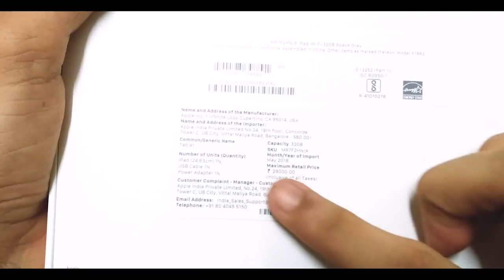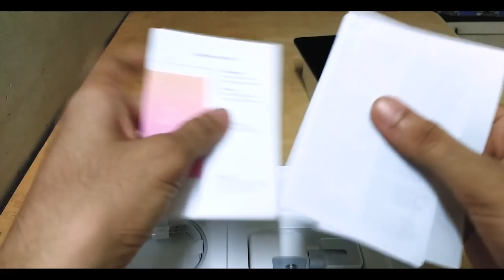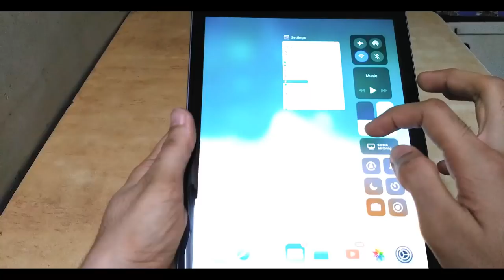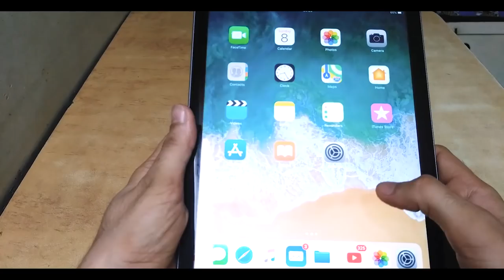Apple iPad 2018 UNBOXING! Expensive Unboxing ever!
Hello everyone,
This is my first unboxing video on this channel & bohat time laga is video ko banane me so i hope ki aap logo ko pasand aayi hogi!
Please comment kar ke batana ki kya improvement karna chahiye ?

Apple Pencil

►My video gears:
Best Stylus

►Video by :
Umang Waghela
DO NOT copy or re-upload this video without my permission!

Bye!